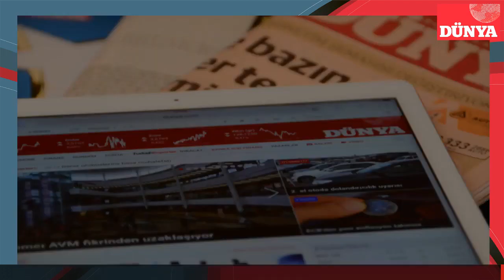COVID-19 Düğün Sektörünü Nasıl Etkiledi?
Düğün.com CEO'su Emek Kırbıyık, Dünya Talks'ta Ceyhun Kuburlu'nun sorularını yanıtladı.